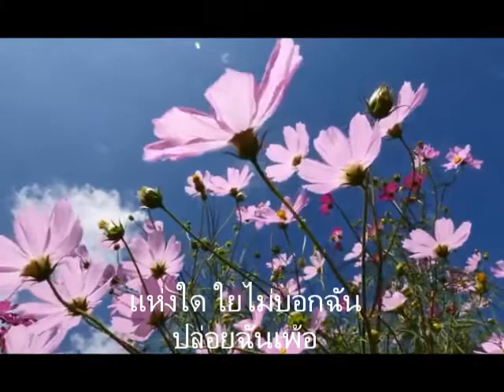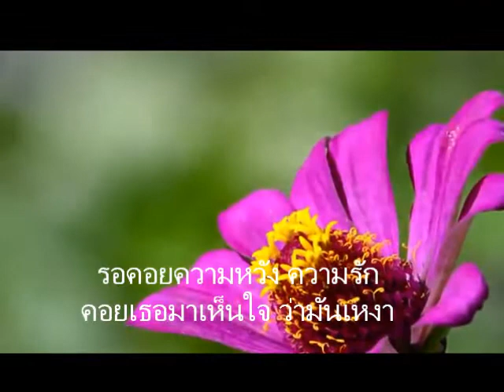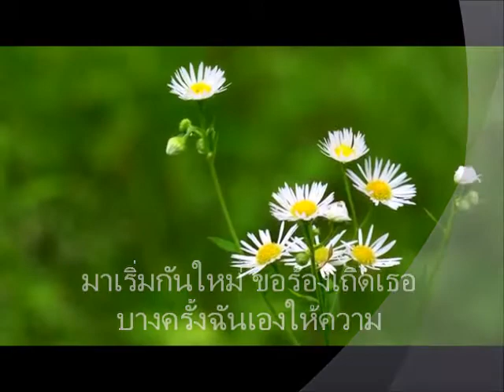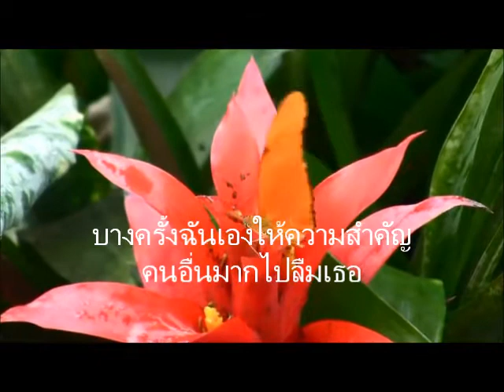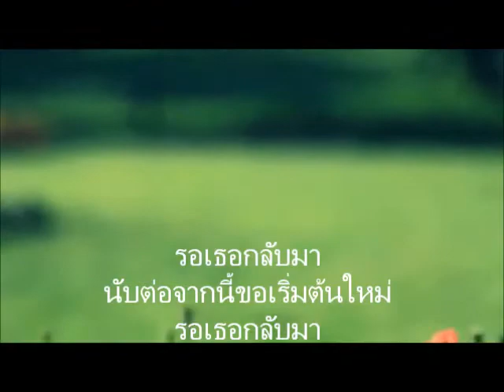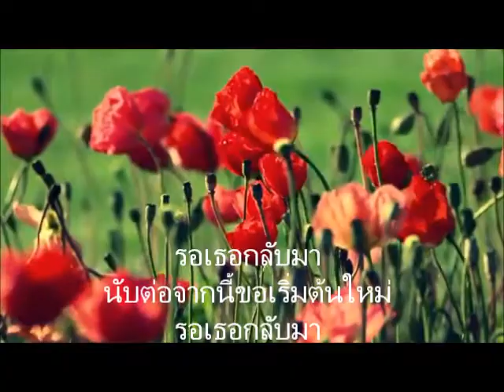คนชะล่าใจ ยุวดี รื่นอารมณ์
คำร้อง/ทำนอง  มาดล มาศวิกรม์
Record รื่นอารมณ์ Studio

Thank you for all beautiful videos from YouTube